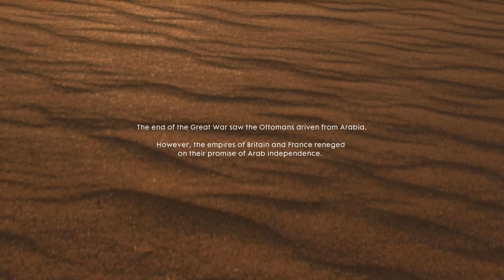Battlefield 1 Hear the desert